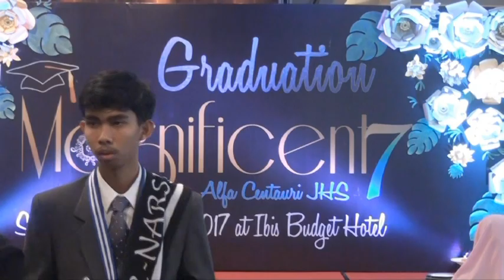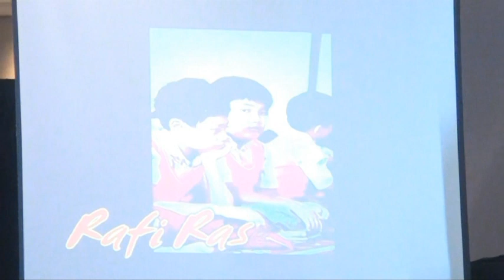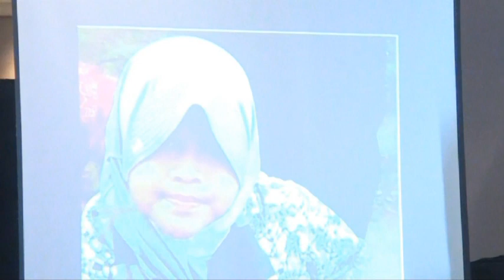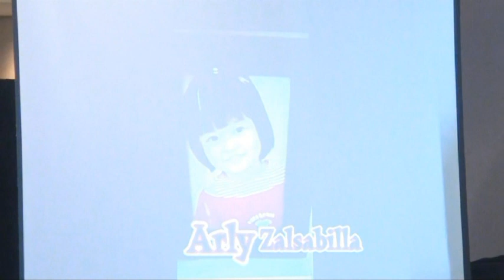Graduation Video Magnificent7 Part 07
Graduation Magnificent7
Saturday 20th May 2017 at Ibis Budget Hotel